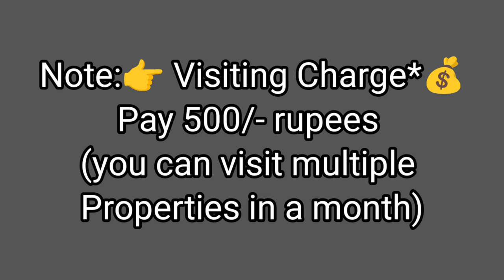🆔-782 || Dwarka nagar office space for sale | flats for sale in visakhapatnam| Zahir Consultancy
Heart of city commercial office space in Dwarkanagar || office space in Visakhapatnam

Akkayyapalem flat for sale || flats for sale in visakhapatnam || Zahir consultancy

 Heart of City  Commercial  Office  Space 2000 Sft .. 20y old  For Sale,  Ready To Move, West/Facing, 2 washrooms,  Putty Finished Walls & Ceiling , 1st/Floor, Stair Case, Lift, Car Parking ,Full Ventilation, 100% Vaasthu,Centrally Located.
At..  Diamond Park Rd, Dwaraka Nagar, Visakhapatnam, AP 530016 .(Rs: 1.50cr)

ZAHIR  CONSULTANCY
Door No:45-42-17,Haseen Manzil, Master HOMEO Vaidyalayam
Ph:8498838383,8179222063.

vizag riyaz ||
Zahir consultancy ||